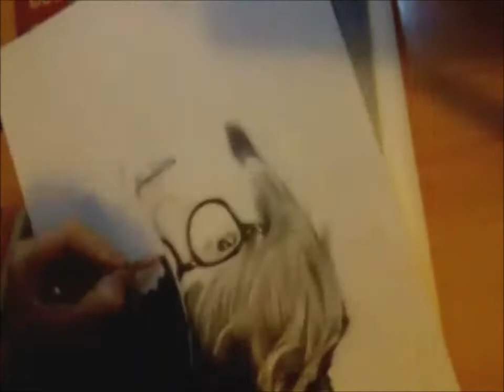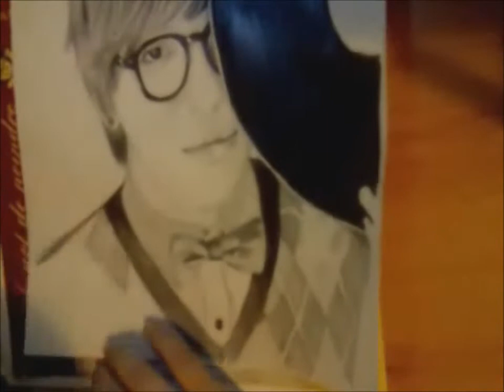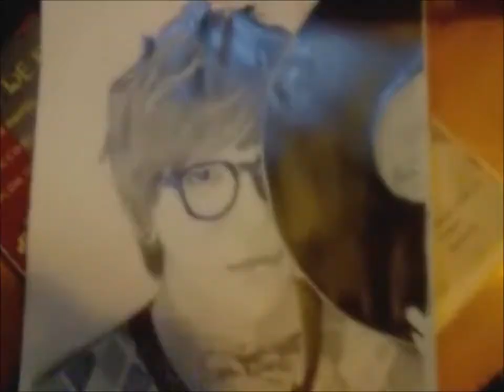YongHwa pencil drawing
OPEN ME^^

drawing by LauraKyu of Jung YongHwa, the leader og CN Blue.